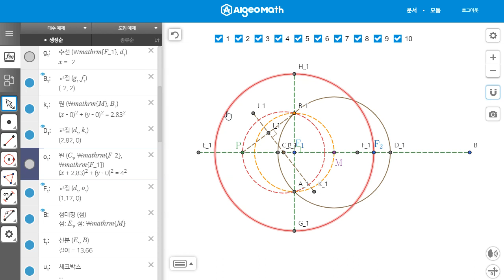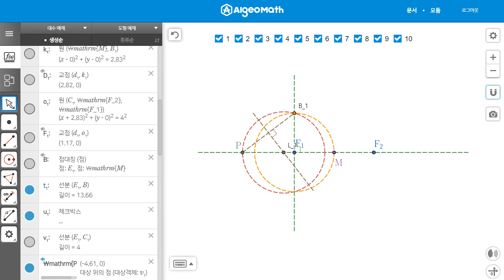The lemniscate of Bernoulli and its two foci 00180 2019072007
The lemniscate of Bernoulli and its two foci 00180